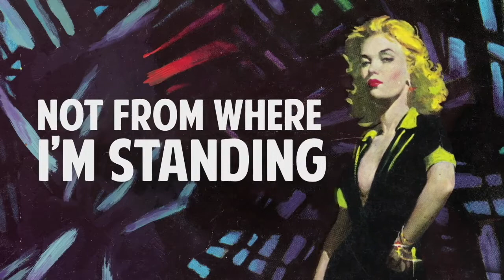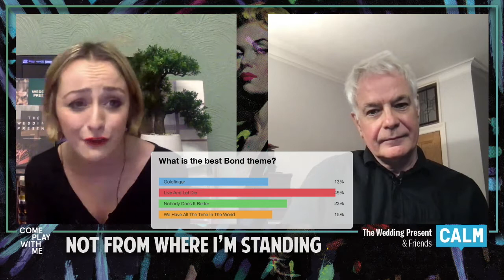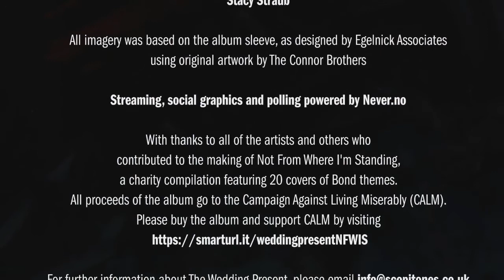007December - Live Launch Event Replay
This is a replay of the live launch event for the 'Not From Where I'm Standing' Bond themes charity compilation, curated by David Gedge and released by Come Play With Me. The event features interviews with David and other artists featured on the album - hosted by Abi Whistance.